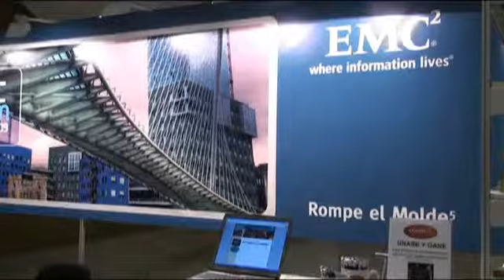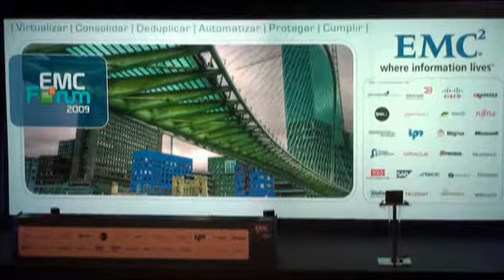IPM iza la bandera de la virtualización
La evolución de IPM como partner de EMC ha seguido siempre un camino ascendente. Centrada, especialmente, en soluciones enterprise, la compañía puso en marcha hace dos años el Centro de Soluciones Velocity Signature cuyo balance, según Josep Deuso, director general de IPM, está siendo muy positivo, ya que les ha permitido acercarse más aún a sus clientes. Ahora, inmersa en una estrategia conjunta con EMC, Cisco y VMware, la firma tiene previsto potenciar soluciones punteras en almacenamiento y virtualización.